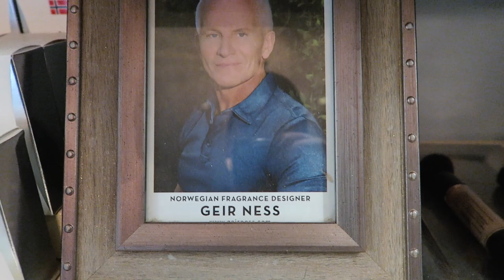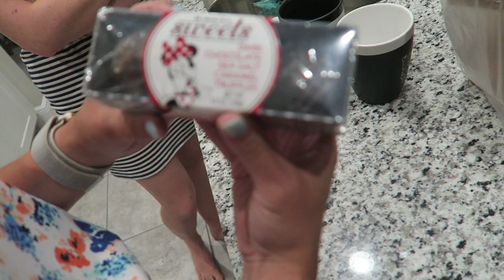A Glorious EPCOT Sunset & Taste Testing All the Snacks!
World Showcase has been calling us! After a quick ride on Spaceship Earth and a trip to Club Cool for Beverly, we race inside. We pick up an engagement gift for Katie, watch the Guardians of the Galaxy Awesome Mix show, and head out - not before basking in the beautiful sunset, though! We end the night doing a series of taste testing at Katie and Dustin's. Their engagement video is now live and linked